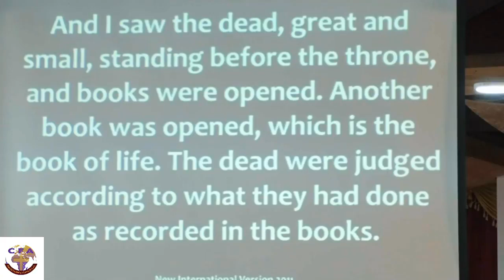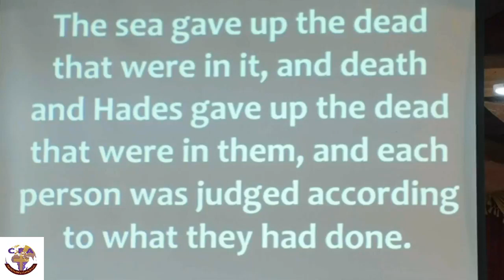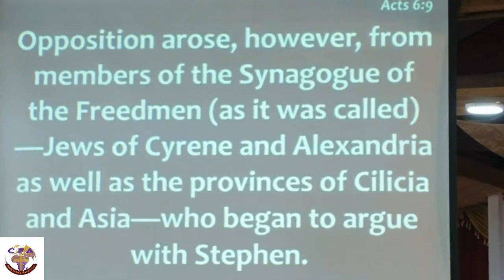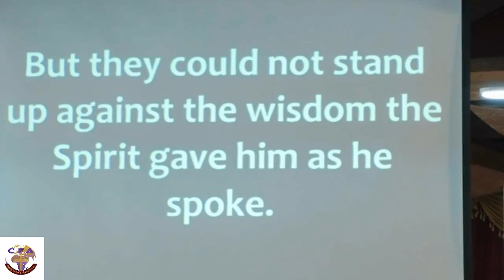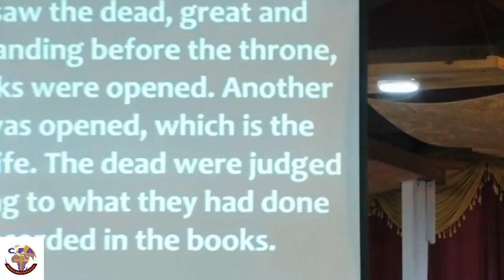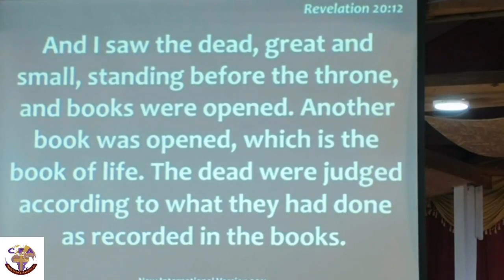LIGHT DISPELS DARKNESS AND ALSO ATTRACTS FLIES | Minister Ben Okoth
Sunday Second Worship Service